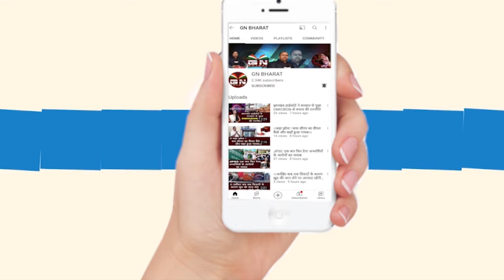राष्ट्रपति द्रौपदी मुर्मू पहुंची रांची, फिर उसी राजभवन में करेंगी विश्राम जहां कभी वह...